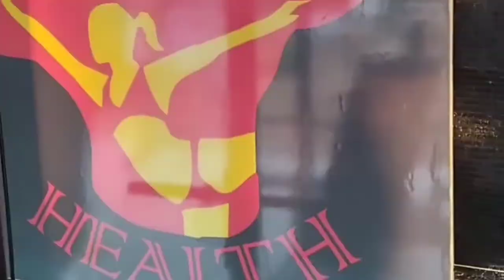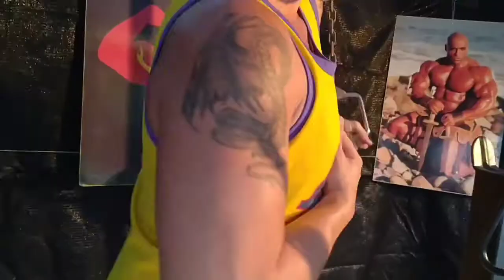RUTINA DE ENTRENO / pecho y tríceps EXPLICADOS al detalle.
Rutina de entrenamiento para el pecho y el tríceps explicada al detalle.
✓3 ejercicios para pecho ( cruces polea alta a 1 mano/press inclinado con barra romana/press banca plano)
✓2 ejercicios para tríceps (invertido a 1 mano polea alta/ press manos juntas con peso corporal)
Teléfono contratar servicios:
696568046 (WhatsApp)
*Dietas personalizadas
*Rutinas de entreno
*Asesorías
*Preparaciones deportivas
*Naturopata
*Tratado de patologías